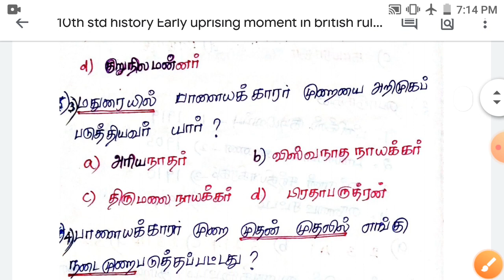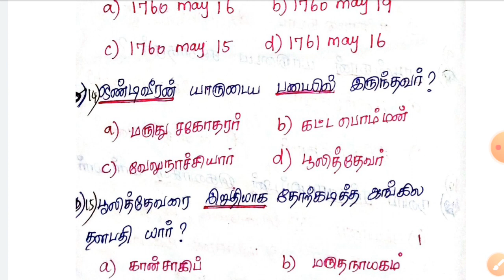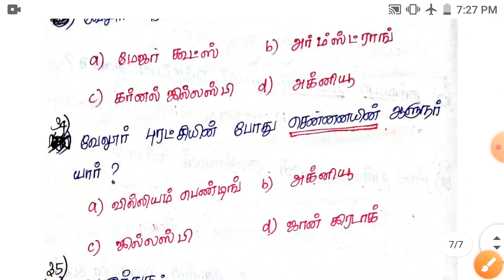Tnpsc Group 4 2021 || Free Test || Early uprising movement in Tamilnadu against British || AnswerKey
Wellcome to STEPS TO TNPSC

 Group 4 Free Class and Test

 10th std Volume 1 History

  ஆங்கில ஆட்சிக்கு எதிராக தமிழகத்தில் நிகழ்ந்த தாெடக்க கால கிளர்ச்சிகள்

Question Paper PDF link given below